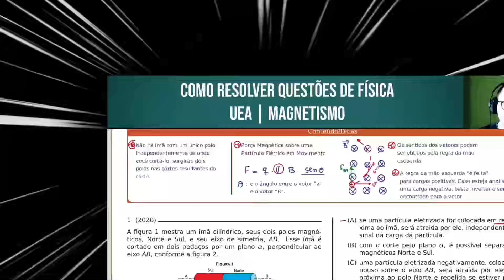UFMS 2024 | MATEMÁTICA | QUESTÃO 029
As Avenidas Ceará (C) e Bahia (B) têm suas coordenadas dadas pelas retas:

Bons estudos!